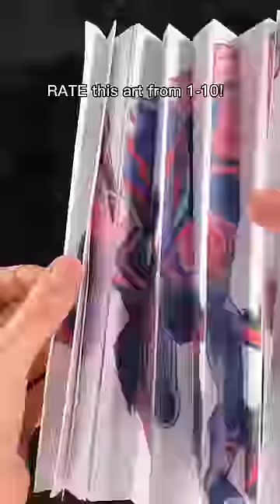What would you rate this art??🕷️❤️spiderverse